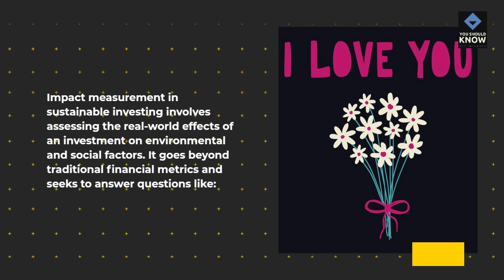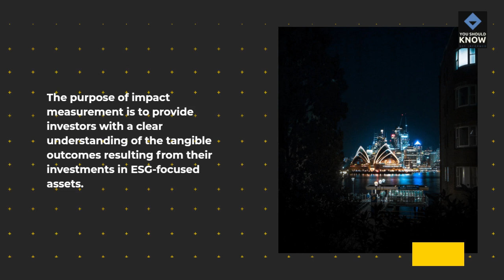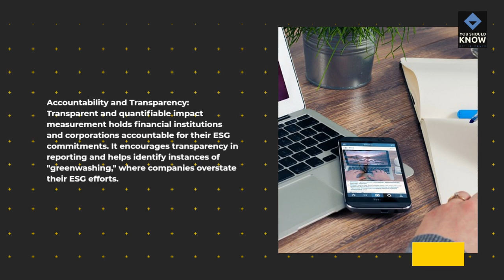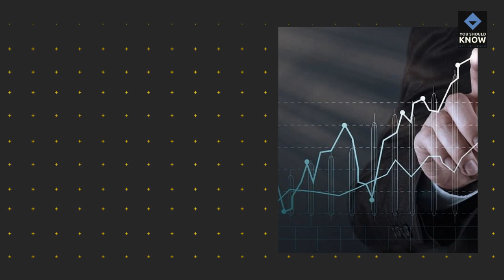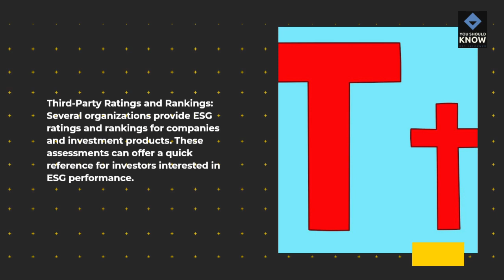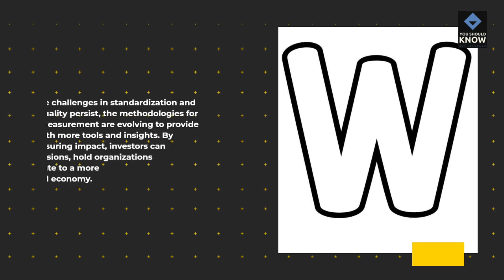The Art of Impact Measurement in Sustainable Investing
Explore the art of impact measurement in sustainable investing, understanding how to assess the social and environmental impact of your investments.